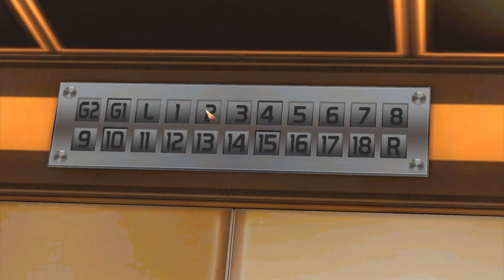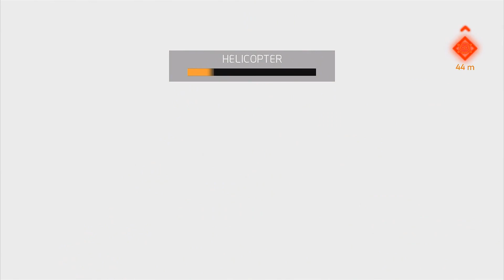Gangstar Vegas - Rescue Karen (Astronaut Outfit)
Gangstar Vegas (By Gameloft)

Play as astronaut and Helps Karen
Mission: Parks & explosions
mission: Get The Girl

Roll up on a dangerous new trip through the City of Sin in the latest episode of the acclaimed open-world action series!

WELCOME TO OUTRAGEOUS VEGAS
 Play as a mixed martial arts fighter in a BLOCKBUSTER STORY MODE
 Make your way through 80 ACTION-PACKED MISSIONS
 Team up with the wildest characters to take over the city

This game is packed with so many cool features that we recommend installing it through iTunes. It will require less of the available storage on your device!

Supports Game Controllers made for iPhone iPad and iPod touch. Game Controller support requires iOS 7 or later and is compatible with iPhone 5 iPhone 5s iPhone 5c iPad 2 or later and iPod touch (5th generation).

Certain apps allow you to purchase virtual items within the app and may contain third party advertisements that may redirect you to a third party site.